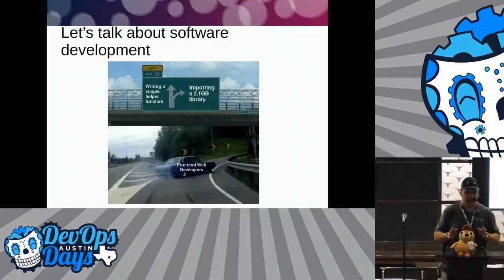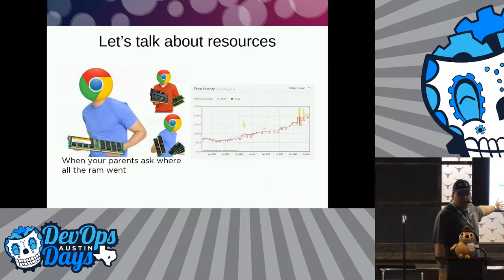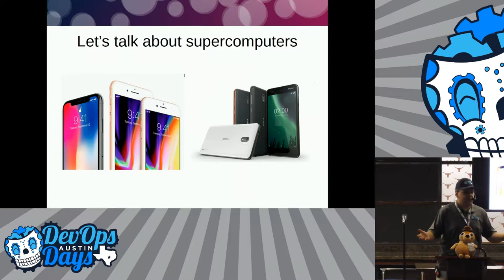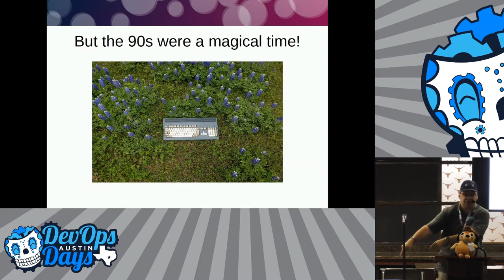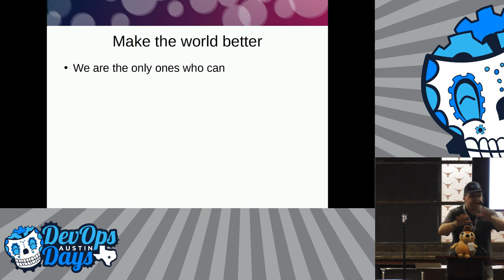Why do computers have to be so hard? (Carl Perry)